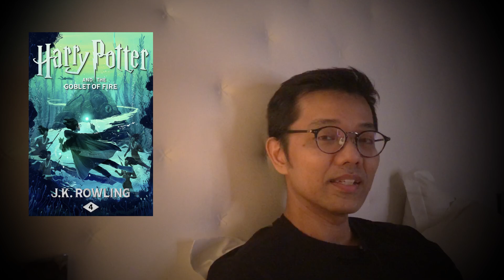Bedtime unintentional ASMR book reading: Harry Potter and the Goblet of Fire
In this video I read an excerpt from the book titled Harry Potter and the Goblet of Fire by J.K. Rowling

The Riddle House!